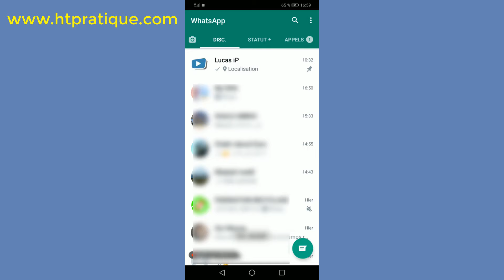Comment remonter une conversation WhatsApp au début, épingler conversation WhatsApp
Dans cette vidéo, je vais vous présenter comment remonter une conversation WhatsApp au début, épingler conversation WhatsApp

Alors pour ce faire :
1- Lancez l’application « WhatsApp » ;
2- Dans la catégorie « Discussions », appuyez sur la conversation à épingler ;
3- Touchez le symbole épinglé situé en haut.

NB : Vous pouvez épingler 3 conversations.

Comment remonter une conversation WhatsApp au début, épingler conversation WhatsApp épingler whatsapp épingler conversation whatsapp épingler une discussion whatsapp.
épingler quelqu'un sur whatsapp épingler discussion whatsapp iphone